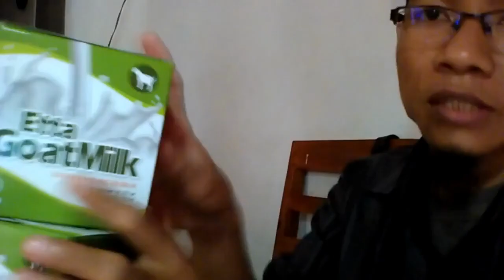Toko susu kambing asam urat WA 081282707458